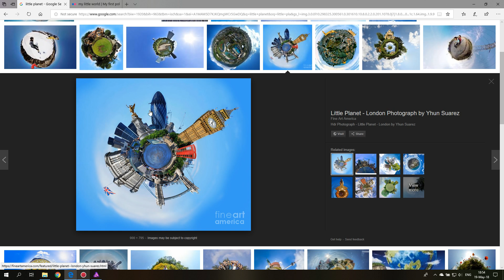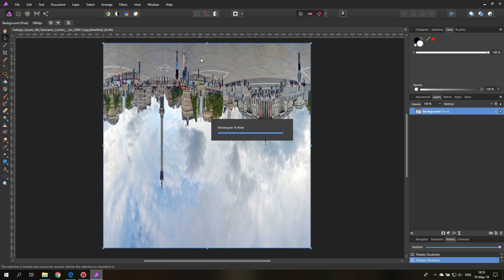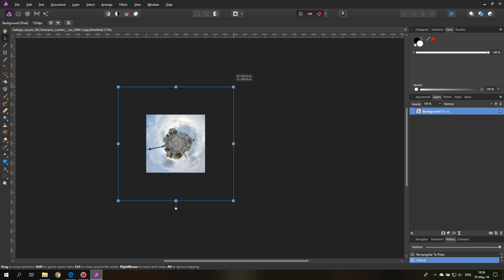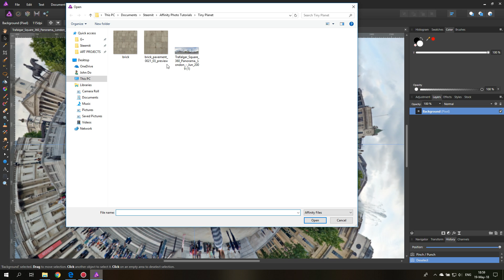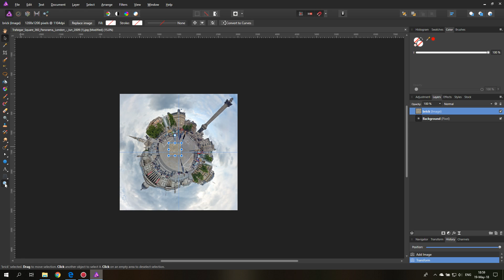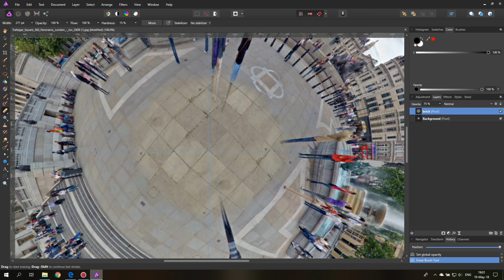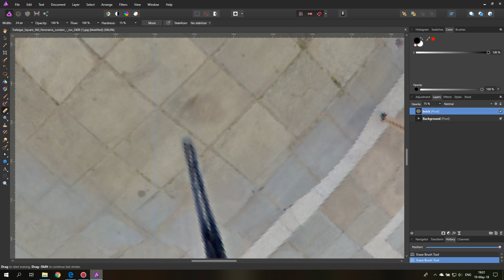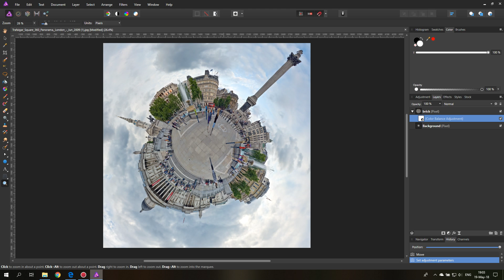Affinity Photo - Tiny Planet Tutorial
Today I will show you how to create a tiny planet. It's really cool, easy and fun. We start with a 360 Panorama and turn it into a cute, round world.

This effect, also known as Mini World, Tiny World or Mini Planet can be used in a lot of cool ways. Try to put all your friends into the picture. Create a cool Desert planet, Sea World or Asphalt jungle. It's up to you. :)